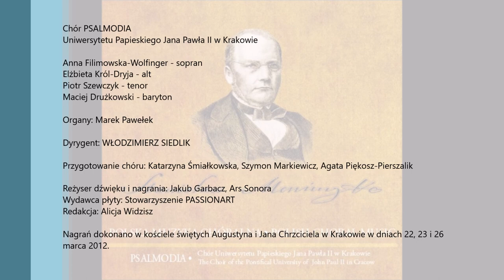Stanisław Moniuszko, Credo - Msza Łacińska Des-dur - chór Psalmodia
Chór PSALMODIA
Uniwersytetu Papieskiego Jana Pawła II w Krakowie

Anna Filimowska-Wolfinger - sopran
Elżbieta Król-Dryja - alt
Piotr Szewczyk - tenor
Maciej Drużkowski - baryton

organy: Marek Pawełek

dyrygent: Włodzimierz SIEDLIK

przygotowanie chóru: Katarzyna Śmiałkowska, Janusz Wierzgacz
emisja głosu: Agata Piękosz-Pierszalik, Marcin Wasilewski-Kruk

reżyser dźwięku i nagrania: Jakub Garbacz, Ars Sonora

wydawca płyty: Stowarzyszenie PASSIONART

redakcja: Alicja Widzisz

projekt graficzny i skład: Bogusław Sowiński
tłumaczenia: Małgorzata Macul, Ilona Matysiak,
Martyna Mentel, Weronika Semczuk

Nagrań dokonano w kościele świętych Augustyna i Jana Chrzciciela w Krakowie w dniach 22, 23 i 26 marca 2012.